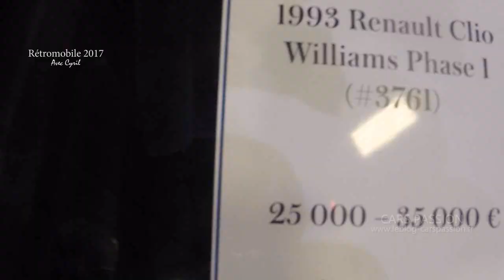RETROMOBILE 2017, visite guidée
Direction Rétromobile 2017 pour ce Vlog auto N°11, Cyril vous fait découvrir toutes les plus belles autos pour cette édition 2017 à Paris. C'est le salon de l'automobile classique à ne pas rater pour ce début d'année, et surtout à ne pas manquer la vente mondiale d'Artcurial, une vente aux enchères pétillante.

A voir dans cette vidéo spéciale Rétromobile 2017 :

Lamborghini Miura
Porsche 959
Clio Williams
Jaguar XKSS
Bugatti Atlantic
Ferrari 250 GT cabriolet Pininfarina
Concept Dino
Ferrari 250 GT LUSSO
Porscche Carrera GT
Ford GT édition spéciale Street Version